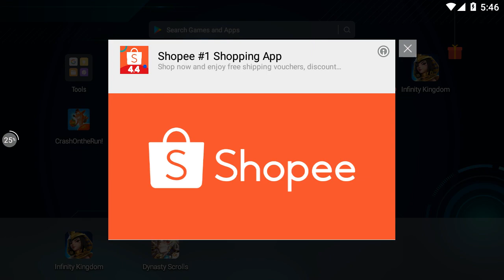Eternal Legends M gameplay